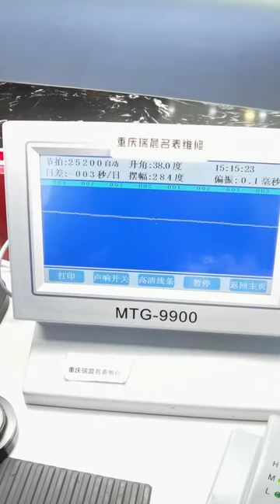Omega Butterfly Maintenance Washing Oil Repair Polishing Grinding Watch Maintenance Chongqing Ruich